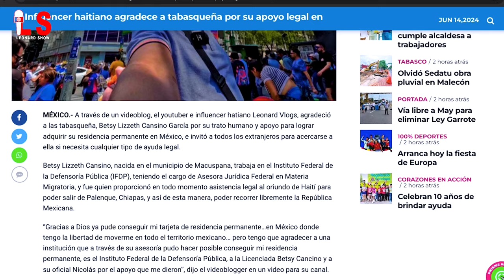Gwo pòt kòmanse ouvri pou mwen nan MÉXIQUE 😱 🇲🇽 ✈️